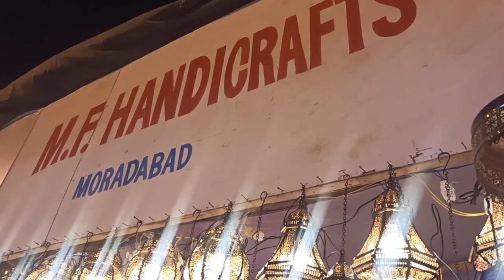Kolkata Mela Colourful Light Dum Dum private road West Bengal India Linga Views 25.12.2021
Kolkata DumDum Mela every year happen in christimas time before new year dec last week 2021 . Mela i see light shop very nice so many lights its amazing watch and enjoy .